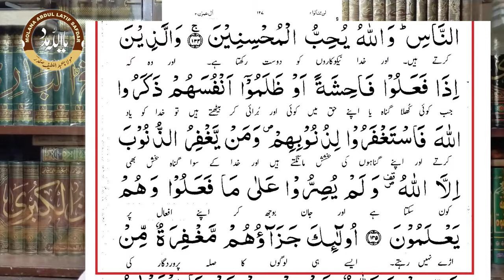Sahaba Pr Tanqeed | Difa e Sahaba | Molana Abdul Latif Safdar |Part-2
difa-e-sahaba